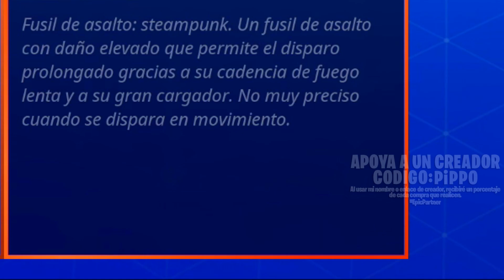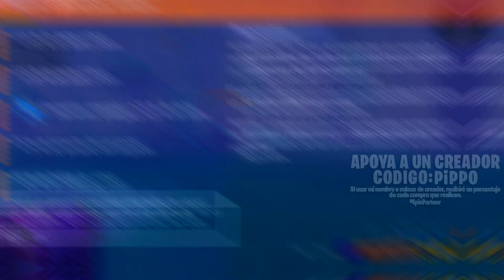DUETO - PRUEBA DE ARMA - FORTNITE SALVAR EL MUNDO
¡Tenemos prueba de arma!
Fusil de asalto: DUETO

En estas pruebas van a verme usar armas o héroes maximizados y modificados a gusto personal.
Espero que les sirva de referencia y se puedan hacer una idea de como funcionan, así saben si subir sus esquemas/héroes, usan otras ventajas o ni los tocan.

• TEMAS ESPECÍFICOS DEL VIDEO:
00:00 Intro
00:28 Descripción
00:41 Configuración de ventajas (1)
00:49 Configuración de ventajas (2)
00:56 Pasivas
02:02 Comparación rápida con otros fusiles
02:17 Vistazo
03:04 Gameplay
08:11 Finalizando